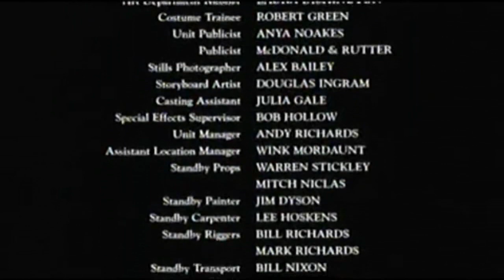BBC Three Continuity 24th August 2005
Here is some classic BBC Three continuity for you! Taken during the film Sliding Doors and a 60 Seconds news update!